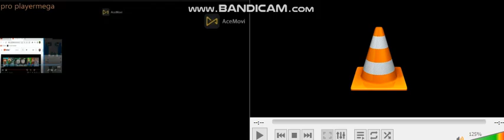cuphead all on one 8